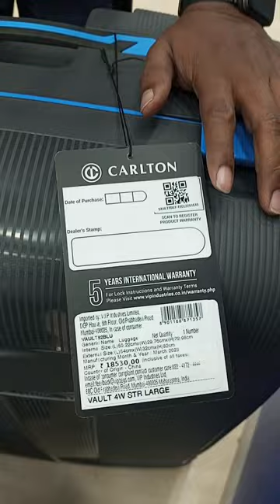WITHOUT ZIPPER 100% SECURE VAULT TROLLEY BAG REVIEW | CARLTON VIP TROLLEY BAGS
HM  ENTERPRISES,Shop No-8, Gaffar Market, Karol bagh, New Delhi, Ph- 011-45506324

*Shop No- C8/4, Sec-7,Rohini, New Delhi( Near Rohini east metro)Ph-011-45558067